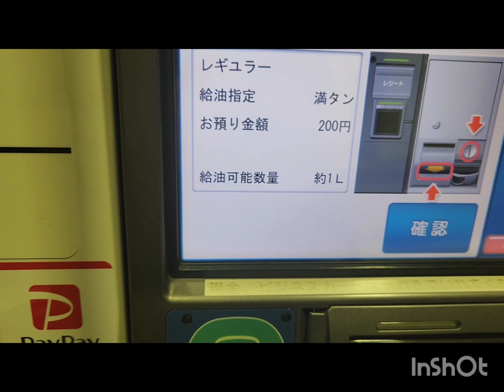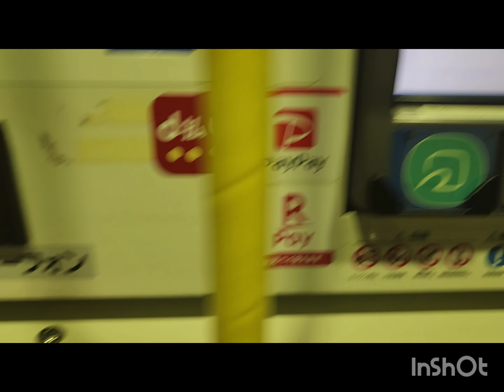底辺の日常休日の過ごし方心も体もボロボロ雨にも負けず‼️最後終わりに心霊?